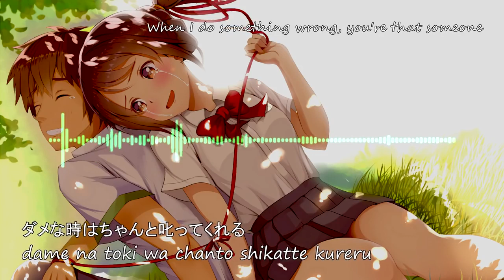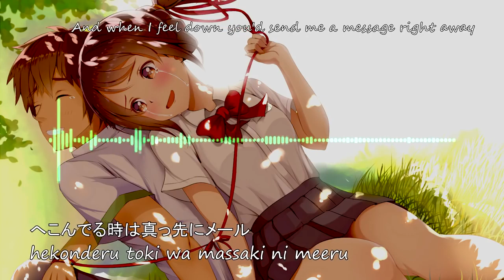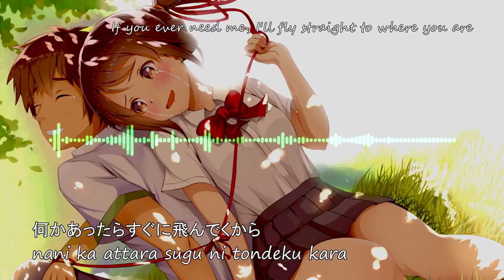Nishino Kana - Best Friend [Lyrics]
TRUYỆN VỀ Nishino Kana
Nishino học tiếng Anh từ rất sớm và cô đã đến Mĩ hai lần. Cô bắt đầu quan tâm đến nhiều thể loại âm nhạc gồm có hip-hop, R&B và reggae. Nhưng cô cũng rất thích văn học nhật bản nên bắt đầu hát những bài hát dân ca của Nhật Bản. Ước mơ trở thành ca sĩ của cô bắt đầu ở trường trung học cơ sở. Khi cô 16 tuổi, mẹ cô bí mật gửi một băng demo của cô đến Miss Phoenix Audition, và cô được đánh giá là một ca sĩ hàng đầu trong khoảng 40000 thí sinh tham dự. Một năm sau đó(năm 2006), cô đã được kí hợp đồng với SME Records. Năm 2007,khi đang chuẩn bị trở thành ca sĩ, cô đang học văn học Anh tại trường đại học.cùng thời điểm đó cô đã gặp gỡ bộ đôi Nervo người Úc, những người đã cung cấp cho cô một bài hát mang tên "I don't wanna know" để sử dụng trong kế hoạch âm nhạc của cô.Nishino đã viết lại lời bài hát ấy bằng tiếng Nhật và đổi lại tên bài hát thành "I". Năm 16, mẹ cô bí mật gửi bản demo tape của cô cho Miss Phoenix Audition,một cuộc thi tìm kiếm tài năng trẻ. Và với hơn 40 000 lượt bình chọn cho Kana, năm 2006, cô chính thức kí hợp đồng ca hát với SME Records (Cty thu âm trực thuộc Sony).Cho đến tận năm 2009, sự nghiệp của cô mới bắt đầu tiến triển thuận lợi với Single "Motto..." đứng đầu bảng xếp hạng Oricon trong 2 tuần liên tiếp và đó trở thành một bệ phóng cho sự nghiệp ca hát của cô.Từ đầu năm 2010 cho đến nay, liên tục các singles mới của cô đều xếp thứ hạng cao top Oricon khi vừa ra mắt.

Lyrics~~~
Arigatou
kimi ga ite kurete hontou yokkata yo
donna toki datte itsumo

waratte irareru
tatoeba, hanare teitemo nannen tatte mo
zutto kawaranai desho
watashitachi Best Friend
suki dayo, daisuki dayo

konna osoi jikan ni gomen ne
hitori ja seppa tsumatte kita no
kimi no koe sukoshi kike tara
ganbareru

nand e mo uchi ake rareru
mama nimo ie nai koto mo zenbu
dare yorimo waka tte kureru

ureshi i toki wa jibun no koto mitai ni yorokonde kurete
dame na toki wa chanto shikatte kureru sonzai

arigatou
kim i ga ite kurete hontou yokatta yo
waratte irareru
zutto kawaranai desho
watashitachi Best Friend

tsuyoga tte mo suguni bare teru
hekonderu toki wa
massaki ni meru kureru yasashi sani
mou nando mo sukuwa rete

naki tai toki wa omoikkiri nake baii
ga wa ni iru kara tte
dare yorimo tsuyoi mikata

sonna kimi ni watashi wa nanika shite agerareteru kana?
nanika attarasuguni ton dekukara, zettai

arigatou
waratte irareru
zutto kawaranai desho
watashitachi Best Friend

donna toki mo inotte iru yo
sekai de ichiban ni shiawase ni natte hoshii

arigatou
waratte irareru
zutto kawaranai desho
watashitachi Best Friend